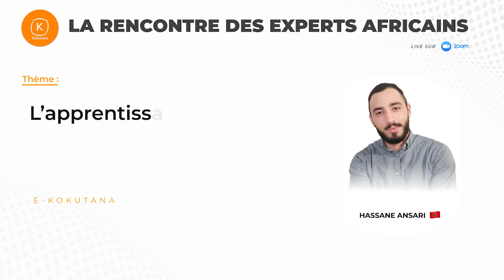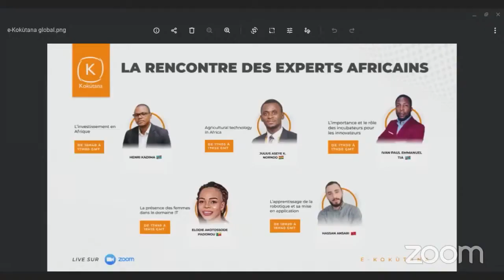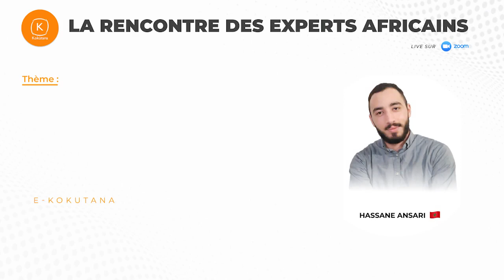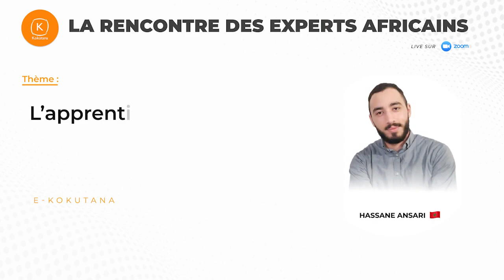e-Kokùtana : L’apprentissage de la robotique et sa mise en application par Hassane Ansari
L'e-Kokùtana est une rencontre en ligne permettant la rencontre et l'échange entre les acteurs du développement Africains.

Depuis 2014, Volkeno organise son Kokùtana, une grande rencontre rassemblant des professionnels, des étudiants et des curieux pour discuter de l'actualité de leurs secteurs, se conseiller et ainsi, créer de la valeur.

Hassane Ansari nous vient du Maroc. Il était présent à l'e-Kokùtana pour nous parler de la robotique !

Selon vous, comment peut évoluer la robotique en Afrique ?

- Volkeno
- Hassane Ansari
- Volkeno
- Kokùtana